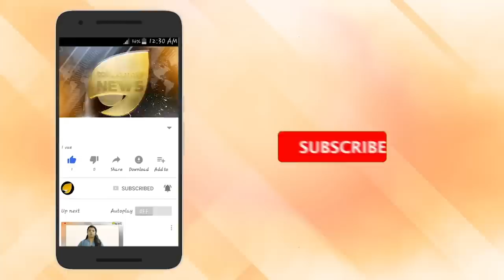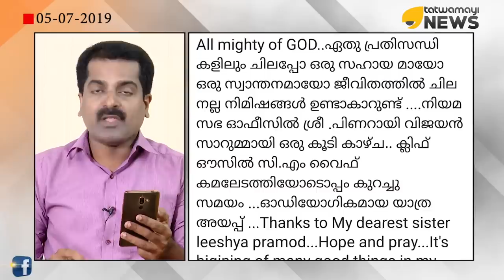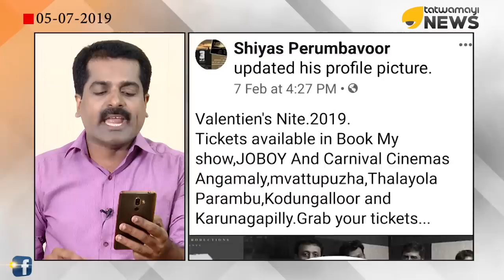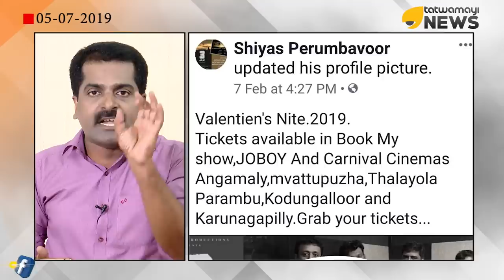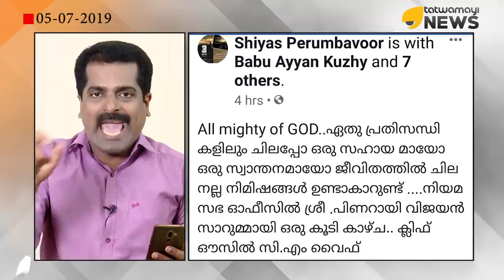സണ്ണി ലിയോണെ ചതിച്ചവർ പിണറായി വിജയൻ വീട്ടിൽ.ചതിയന്മാരെ പിണറായി സഹായിച്ചു?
സണ്ണി ലിയോണെ ചതിച്ചവർ പിണറായി വിജയൻ വീട്ടിൽ. ചതിയന്മാരെ പിണറായി സഹായിച്ചു? പിണറായി ഭാര്യ ചതിയന്മാരെ സഹായിച്ചു? സണ്ണി ലിയോൺ ആരോപണത്തിൽ കേസെടുക്കൂ മുഖ്യമന്ത്രീ. ആവശ്യം ശക്തം